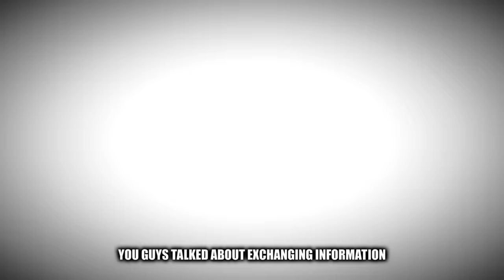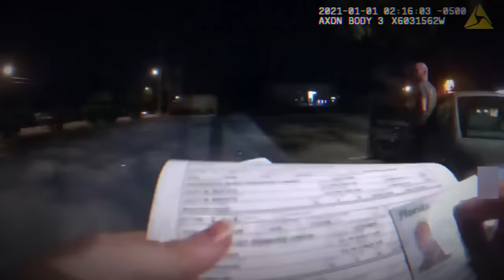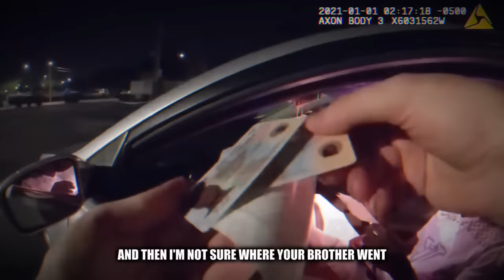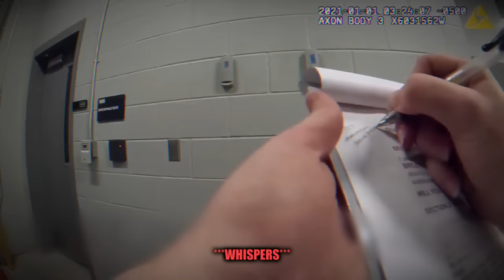4 CORRUPT Cops Getting ARESTED On Duty!